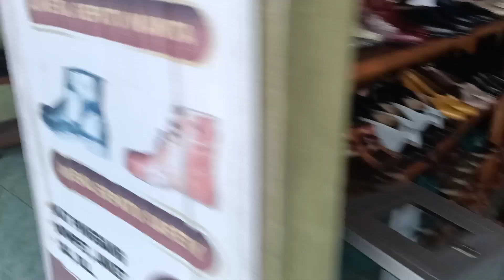UNCEK GOLEK UKURAN SEPATU ANGEL,BAKULE SADIS